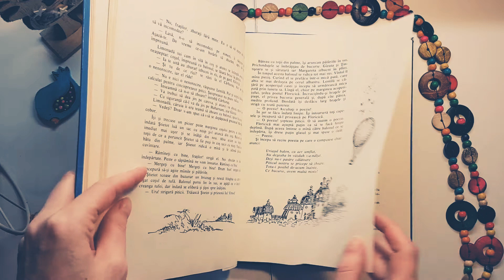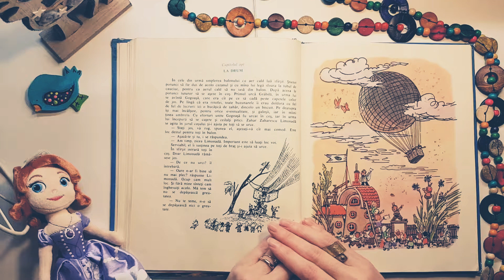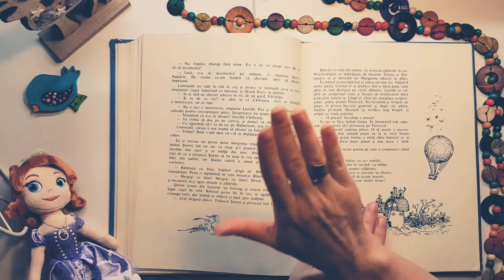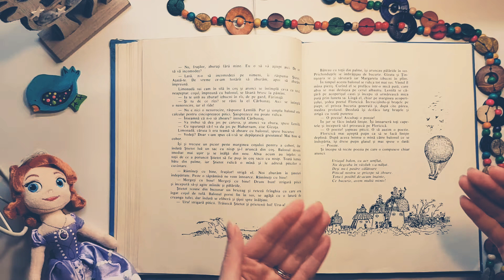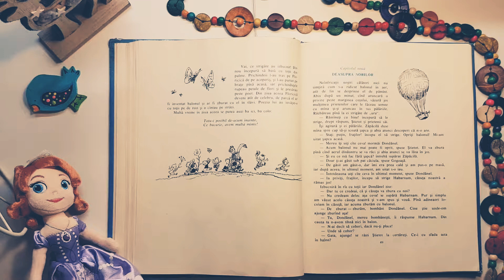Capitol 8 - Aventurile lui HABARNAM si ale prietenilor sai - Audiobook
Capitol 8 - La drum
Audio book - Aventurile lui Habarnam si ale prietenilor sai.
Povesti si Basme in lectura si adaptarea teatrala pentru copii a Ilenei din "Casuta de povesti a Ilenei".